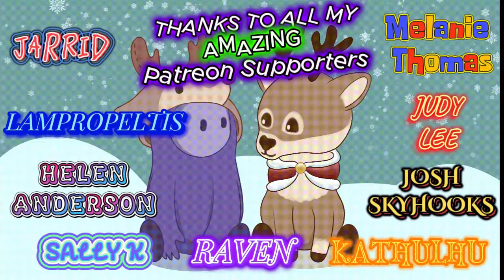THIS WAS EVERYTHING I WANTED IT TO BE AND MORE!!!!!!!!!! Blind reaction to Keala Settle - Harder